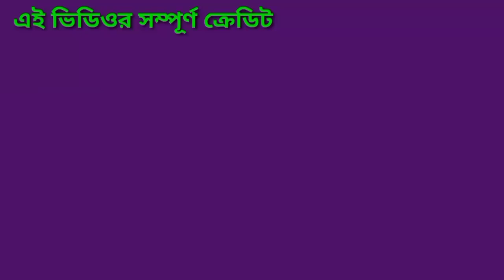দুবাইয়ের কিভাবে ইলেকট্রিক কাজের জন্য ছাদে কিভাবে পাইপ ওয়ারিং করা হয়।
আজকে দেখবেন দুবাইয়ের বিল্ডিংয়ে ছাদের পাইপ ওয়ারিং, কিভাবে দুবাইয়ে প্লাম্বিং কাজ করা হয়,ইলেকট্রিক কিভাবে ছাদের মধ্যে ফাইভ ওয়ারিং করা হয় দেখুন সরাসরি।
এই ভিডিওর ক্রেডিট
মোহাম্মদ ইঞ্জিনিয়ার সাইফুল হক।।